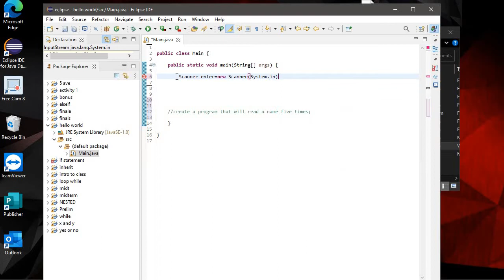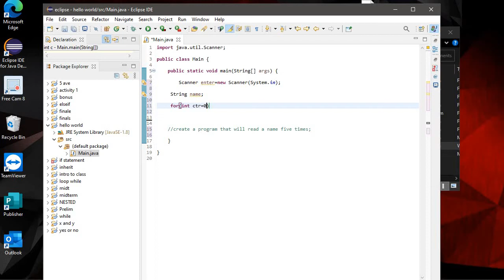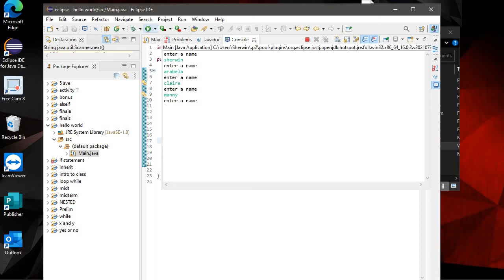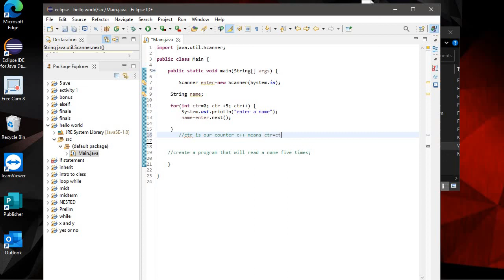create a program that will read a name five times using eclipse